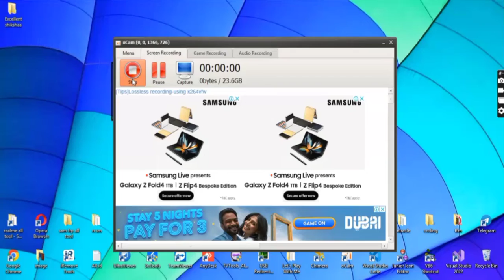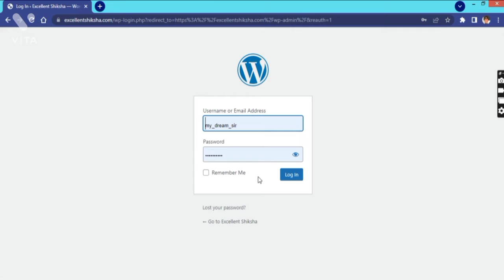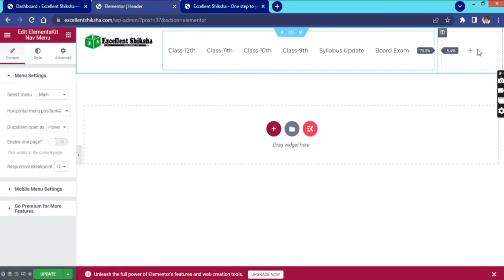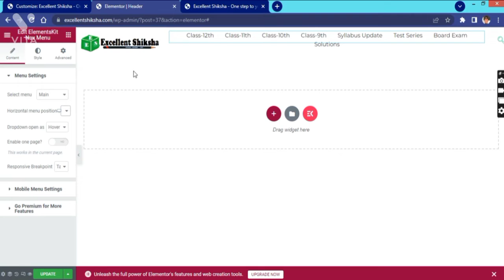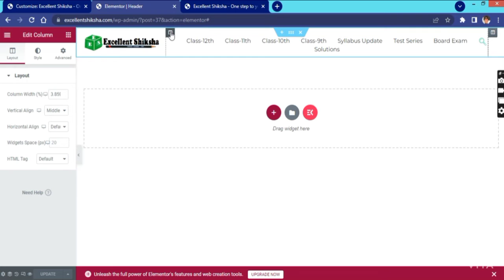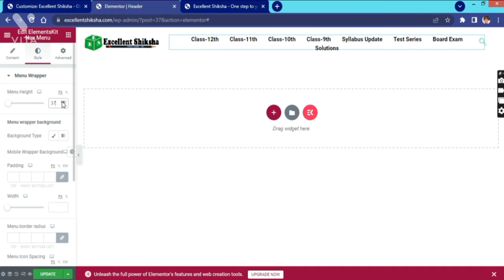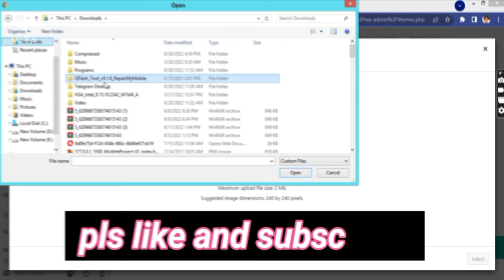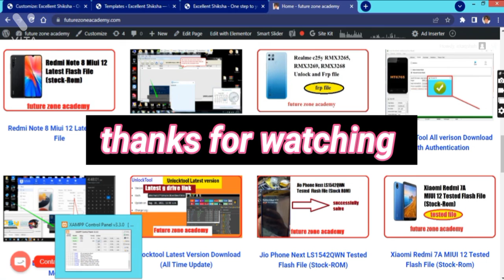How to creat header & menu in WordPress blog website || blog website part -03 || elementor header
In this video we discuss about header and menu section using elementor E- Kit